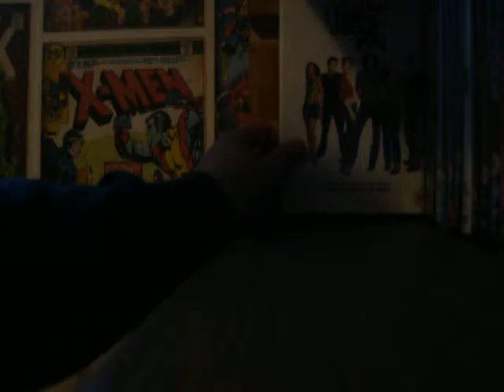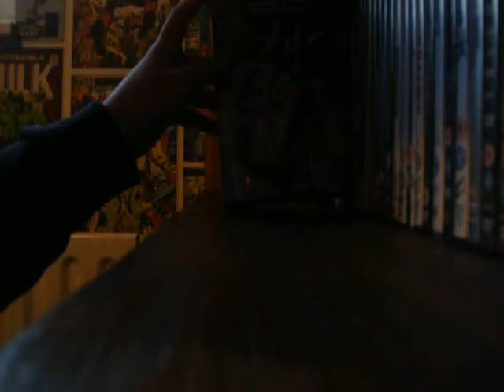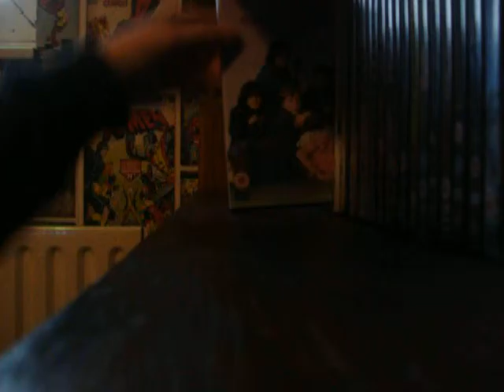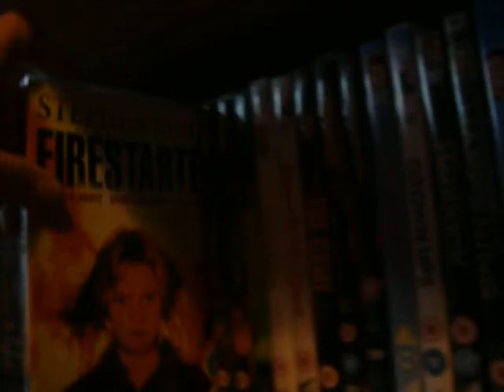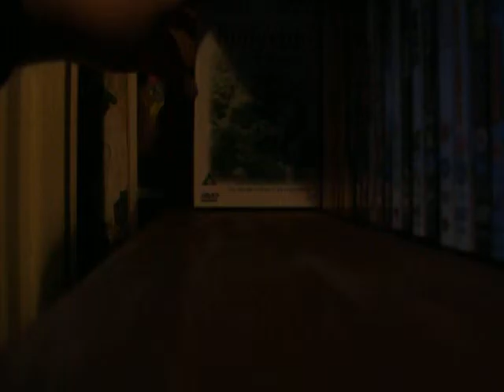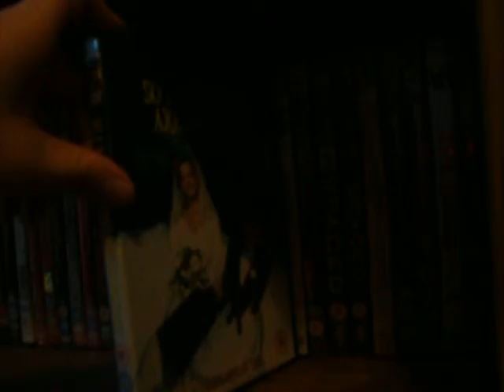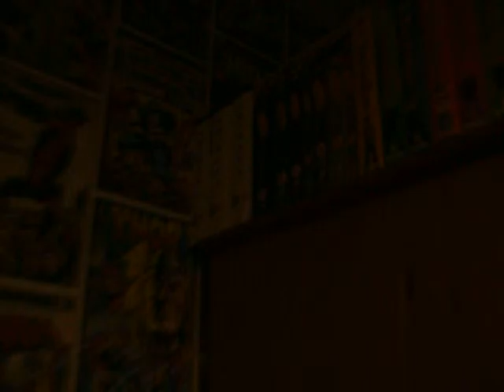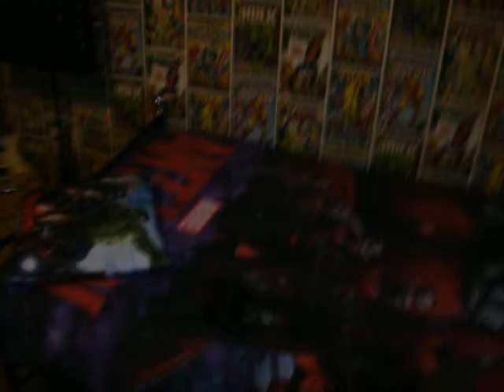70,000 View Special Part 3 Movie And Tv Show Collection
Couldn't find Dr Horrible guys sorry.